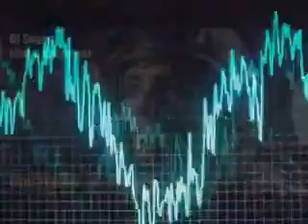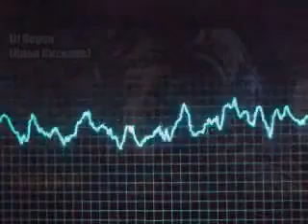DJ Segen(Илья Киселев) Сектор 10(психоделика)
Enigmatic,
Диско 80-х,
DISCO 80,
Italo Disco,
Dance hit 90,
Techno 90,
Музыка в дорогу